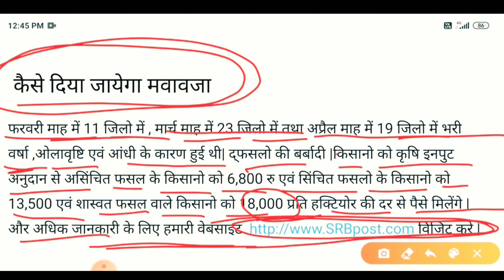अतिवृष्टि 2019 का पैसा मिलना शुरू / प्रधानमंत्री फसल बीमा योजना 2020 / pm fasal bima yojana 2020 / 1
दोस्तों आज की वीडियो मैंने बताया जो प्रधानमंत्री फसल बीमा योजना का पैसा है वह प्रत्येक हेक्टर के हिसाब से मिलना शुरू हो चुका है तो इसकी रिलेटिव मैंने सारी जानकारी वीडियो में बताएं है अगर आपको वीडियो अच्छा लगे तो आपसे मुझे प्लीज चैनल को सब्सक्राइब करें और बैल आइकन को प्रस्तावित है

अतिवृष्टि 2019 का पैसा मिलना शुरू |